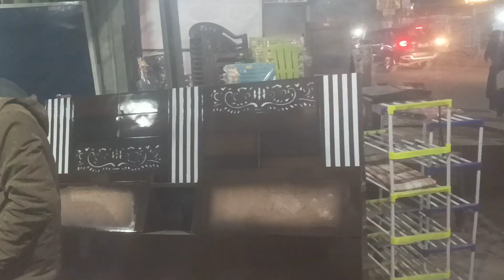Aaj Hum Bed kharidne nikal pade || Shopping furniture || Daily Vlog